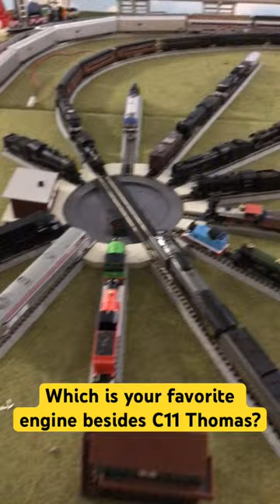Which is your second favorite engine? | N Scale Questions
Welcome to my Shorts series where I answer questions regarding my N scale model train collection. In this episode, I talk about my oldest Norfolk Southern diesel model and why it's so special to me.

Check back tomorrow for a new question!